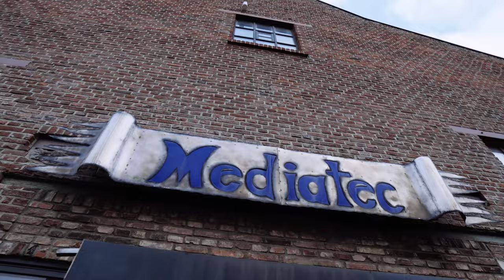Vorbereitung für den Extremfall | Filmemacher Tagebuch